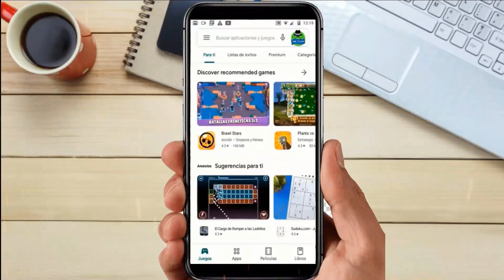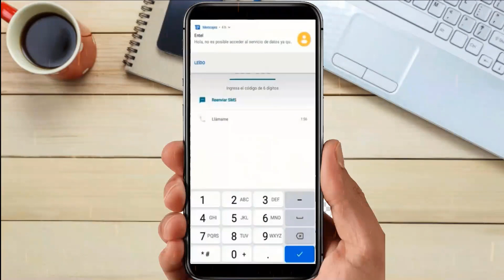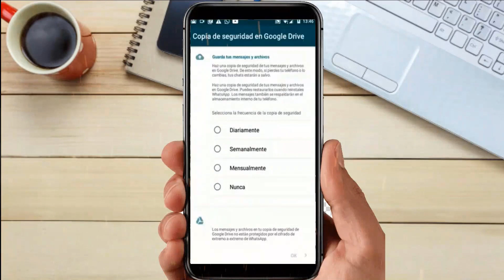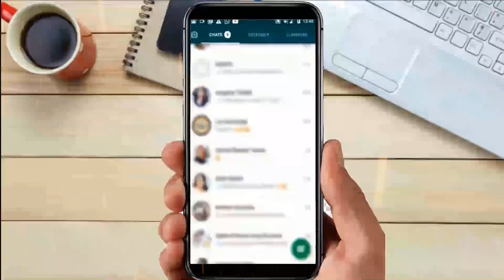COMO RECUPERAR MI CUENTA DE WHATSAPP SUSPENDIDA 2025 - SUSPENDIDO EN WHATSAPP ( DESBLOQUEATE!! )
Te Enseño como RECUPERAR tu CUENTA DE WHATSAPP SUSPENDIDA o BLOQUEADA  en 3 MINUTOS FACIL Y RAPIDO.  SUSPENDIDO EN WHATSAPP ( SOLUCIÓN DEFINITIVA PARA LOGRARLO EN MINUTOS  ).

Si te han suspendido la cuenta de WhatsApp no te desesperes, ¡tiene remedio! Lee está guía fácil y sencilla y recupera tu cuenta en minutos.
Un día te despertaste, agarraste el teléfono y descubriste un terrible mensaje que decía que tu cuenta había sido bloqueada.